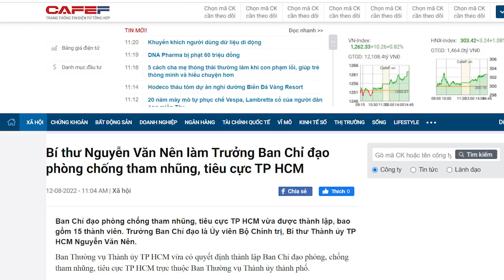Sài Gòn sắp có biến? Bị ông Tổng thúc, Nguyễn Văn Nên lập một nhóm để “chiến”?